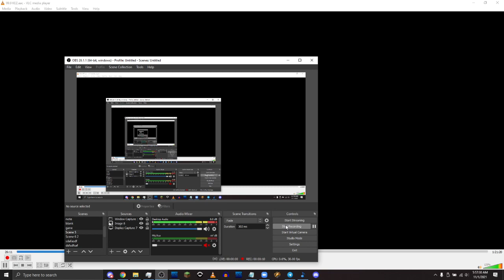99.9 KESZ-FM TOTH/Legal ID 11/1/21 5AM EST (Phoenix, Arizona) "99.9 KEZ"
Station Owner: CC Licenses, LLC
Station Format: Adult Contemporary (Christmas Nov 4th 2021)

All station info is grabbed using one of the following websites